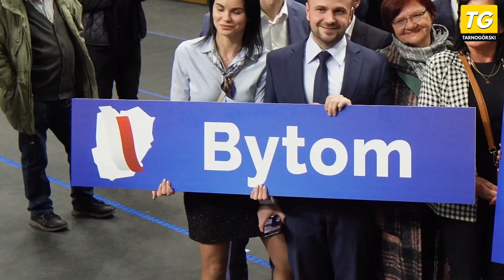DONALD TUSK UCIEKA PRZEZ SZATNIĘ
Sytuacja miała miejsce w piątek 17 marca 2023 roku w Hali Skarpa w Bytomiu.

Wspieraj naszą działalność, możesz postawić nam wirtualną kawę.